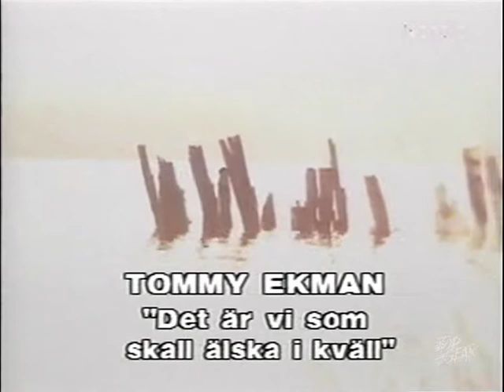Tommy Ekman - Det är vi som ska älska ikväll (Musikvideo)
Tommy Ekman - Det är vi som ska älska ikväll